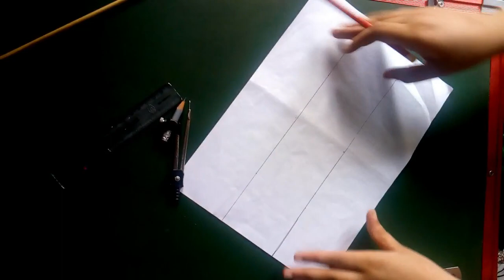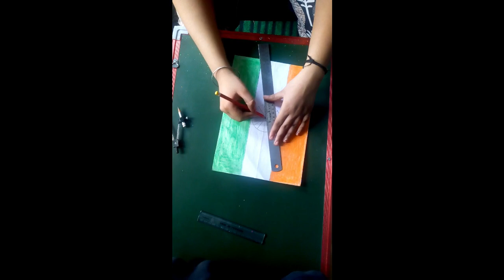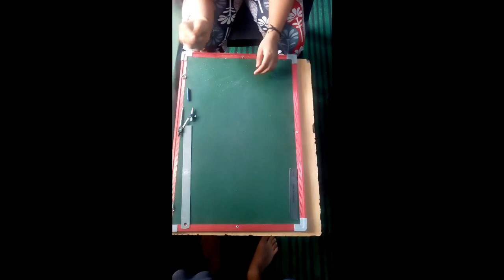FUN ACTIVITY CLASS 2 PAPER FLAG